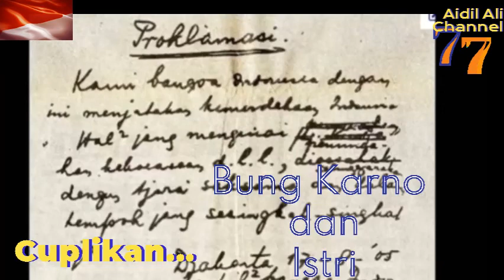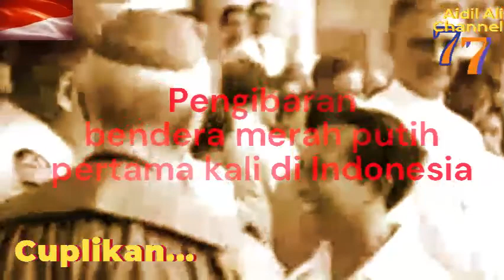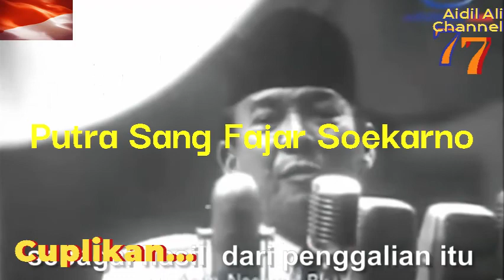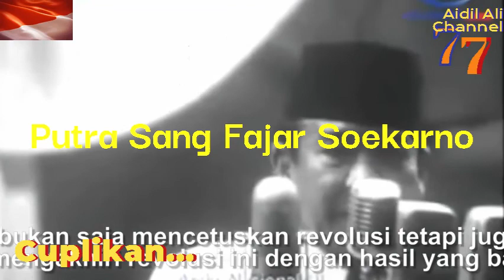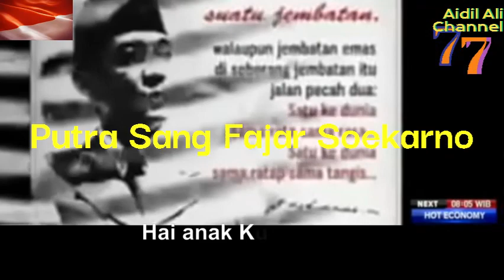Sejarah Sang Saka Merah Putih !! DIRGAHAYU KEMERDEKAAN RI ke 77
Bendera Sang Saka Merah Putih adalah simbol atau identitas dari Negara Kesatuan Republik Indonesia (NKRI). Ibu Fatmawati merupakan penjahit Sang Saka Merah Putih setelah kembali ke Jakarta dari pengasingannya di Bengkulu.

Bendera Sang Saka Merah Putih pertama kali dikibarkan secara resmi di Indonesia pada 17 Agustus 1945, saat Proklamasi Kemerdekaan bangsa Indonesia. Bendera Sang Saka Merah Putih memiliki nama lain, yaitu Sang Merah Putih, Merah Putih, dan Sang Dwiwarna.

Warna bendera Sang Saka Merah Putih mempunyai keterkaitan dengan era Kerajaan Majapahit. Kedua warna tersebut digunakan dalam gambar sembilan garis merah dan putih bendera Kerajaan Majapahit.
Anda pasti sudah tahu kalau bendera Indonesia terdiri dari warna merah dan putih. Namun, apakah anda sudah tahu makna warna bendera merah putih tersebut?
Pada abad ke-13, bendera Sang Saka Merah Putih digunakan Kerajaan Majapahit, Kerajaan Kediri, dan Kerajaan Bugis Bone, sebagai lambang kebesaran dan panji kerajaan.

Pada 1928, bendera Sang Saka Merah Putih digunakan para pelajar, pemuda, dan kaum nasionalis, sebagai semangat juang melawan para penjajah Belanda.

Kemudian bendera Sang Saka Merah Putih dikibarkan pertama kali saat Proklamasi Kemerdekaan Indonesia pada 17 Agustus 1945.

Bendera Sang Saka Merah Putih yang dijahit oleh ibu Fatmawati, istri dari Presiden Soekarno, dijadikan sebagai bendera nasional, setelah perang dunia kedua berakhir dan Indonesia merdeka.